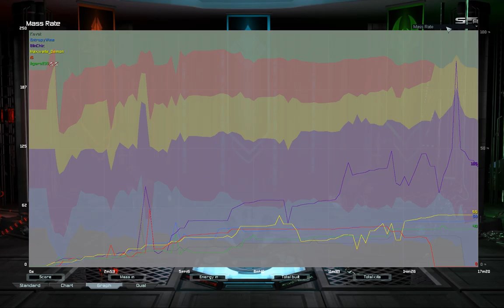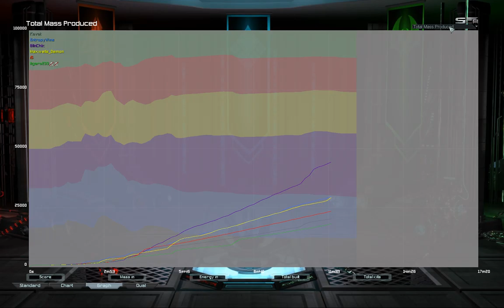White Fire w/ MJAUgan and Fig | Supreme Commander Forged Alliance Forever